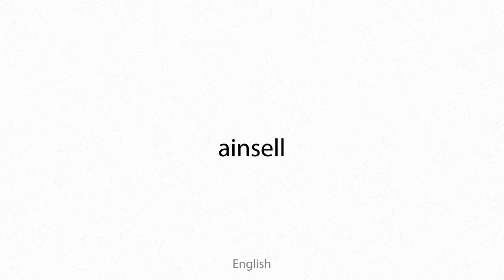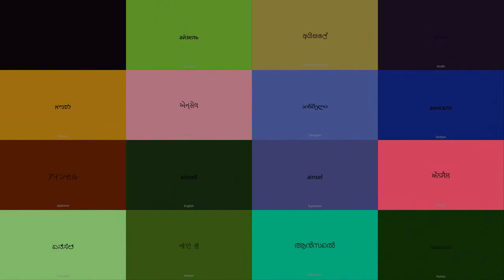ainsell Multilingual Translation